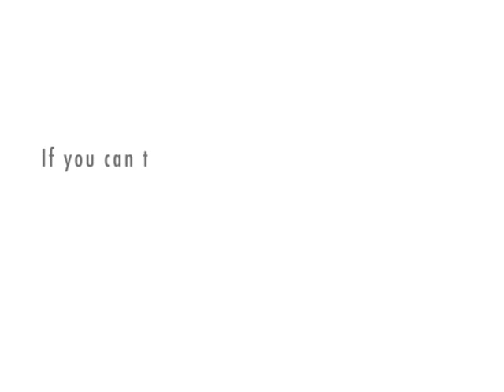GCSE St.Helens Physics - energy crisis debate (part 1)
Discusses the issues regarding our current energy needs. Suitable for GCSE level.